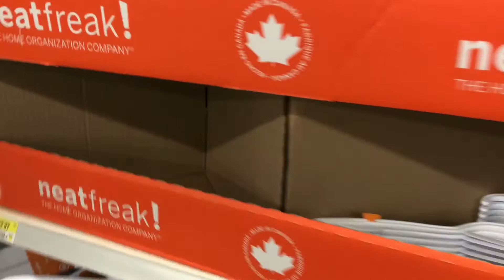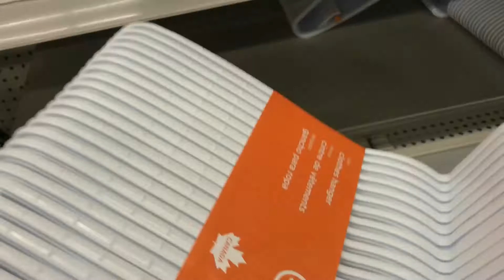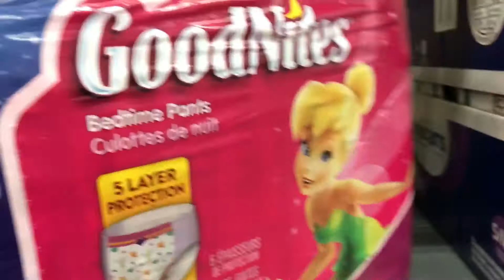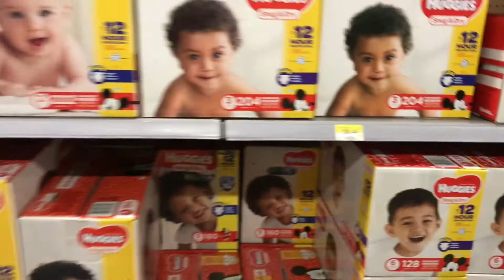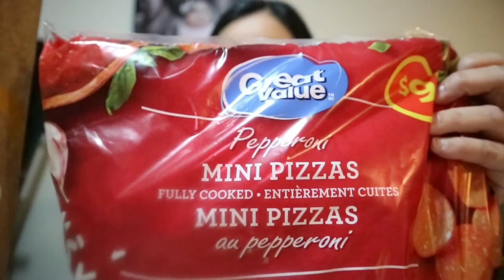KALOKALIKE 😂|| BUHAY SA CANADA|| Our Family Vlog